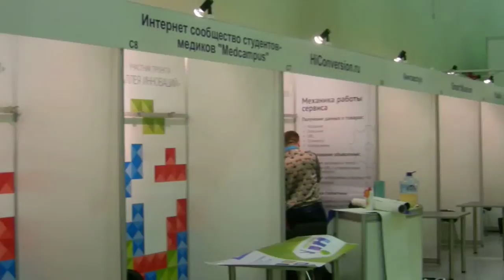RIW 2012 Российская Интернет Неделя - Нулевой день 16 окт 15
HD Видео - Нулевой день 16 окт